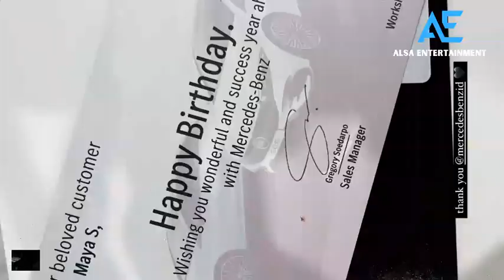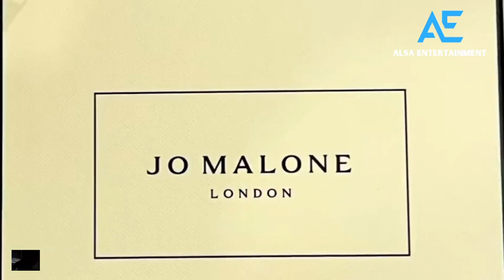SEDERHANA BUKAN BARANG ATAU BUNGA❗LUNA MAYA TERSIPU MALU TERIMA KADO ULTAH DARI MAXIME BOUTTIER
SEDERHANA BUKAN BARANG ATAU BUNGA❗LUNA MAYA TERSIPU MALU TERIMA KADO ULANG TAHUN DARI MAXIME BOUTTIER